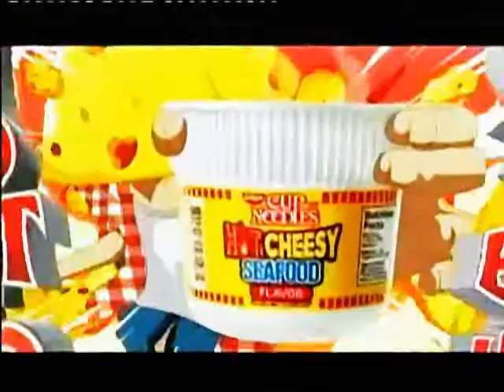Dragon Ball Z Commercial Breaks June 11, 2022 Part 3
These commercials during Astig Authority Dragon Ball Z in a tie-break third gap aired on GMA in June 4, 2022.

1. Dragon Ball Z Bumper
2. Wish Ko Lang Battered Wife Promo with (tie-breaker Version)
3. Tide Odor Defense with Luis Manzano
4. Pantene Hair Fall Control
5. Energen Champion with Jordan Clarkson
6. Domex
7. Piattos
8. Nissin Cheesy Hot Seafood
9. Breeze EcoClean Technology
10. AXE Body Spray Perfume
11. Krim-Sticks
12. Joy with Power Bula Michael V
13. Neurobion
14. Clear with James Reid and Erich Gonzales
15. Breeze PowerMachine Liquid
16. Globe Gamer Grounds